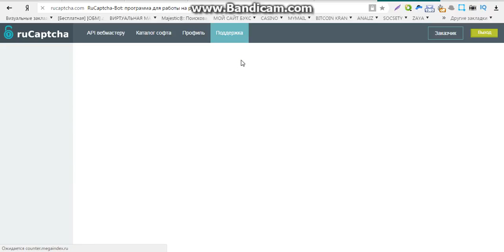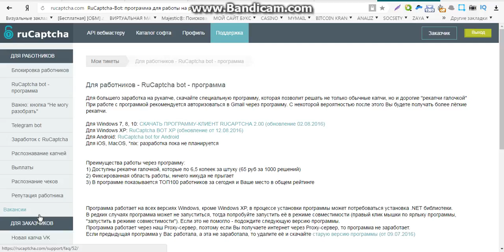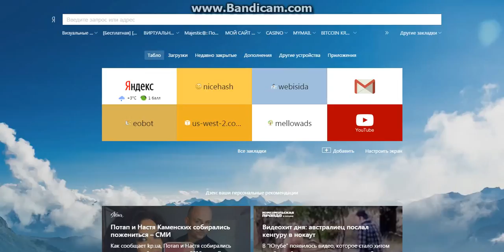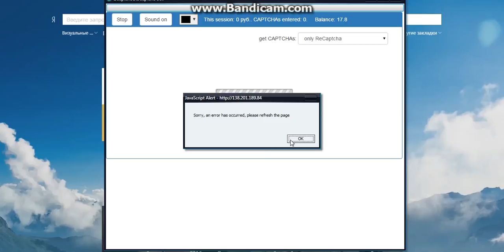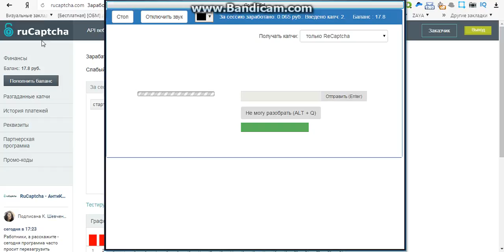мелкий заработок в интернете без вложений